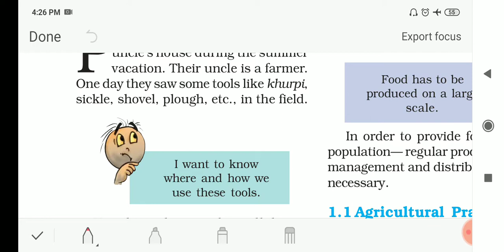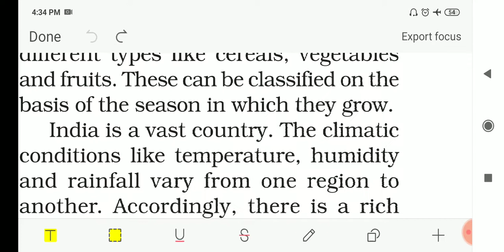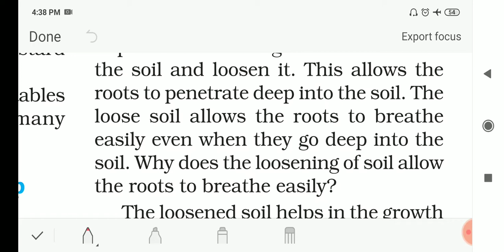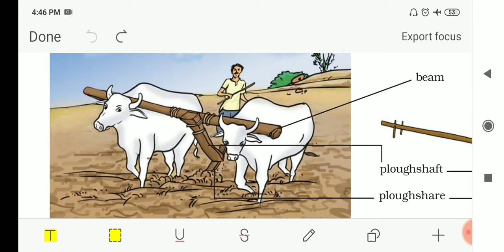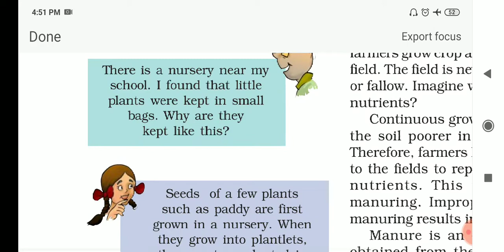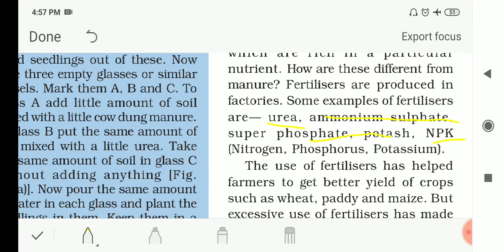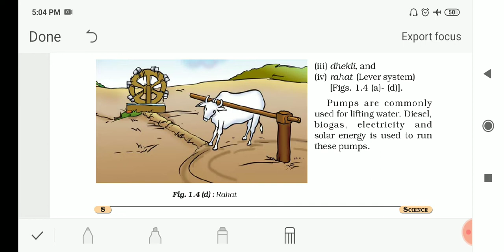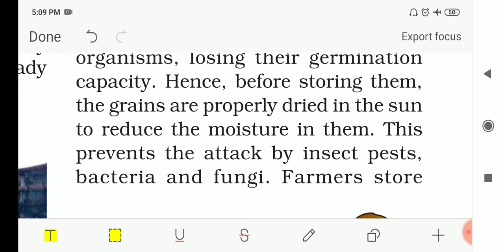L-1 Class 8 NCERT science summaries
Chapter 1 completely explained